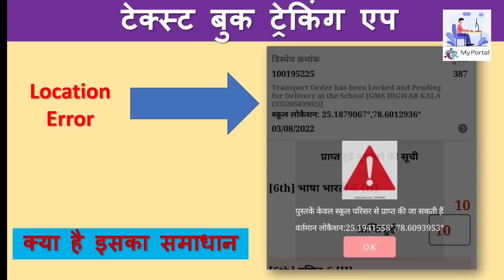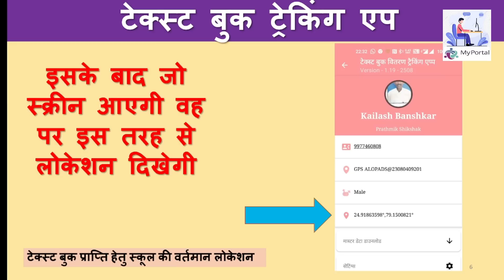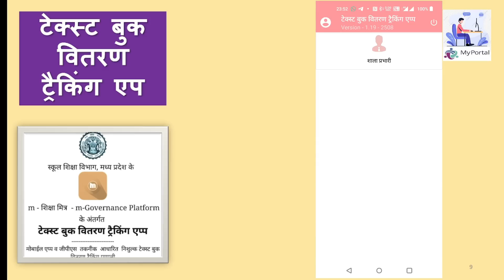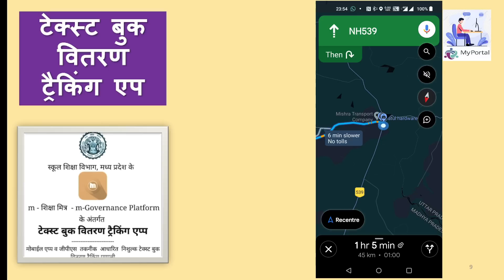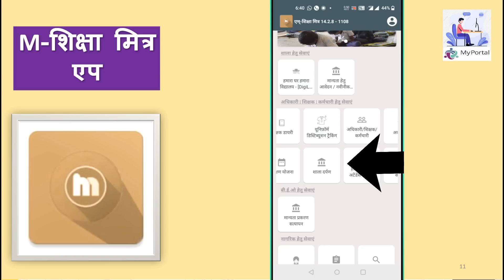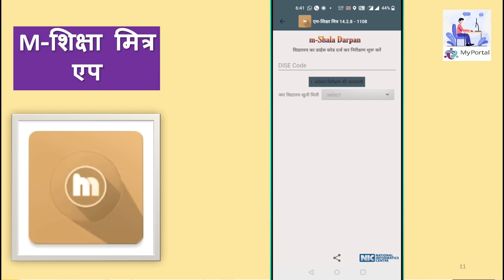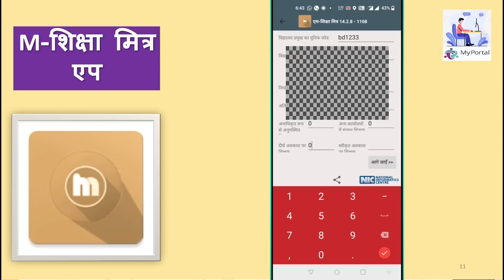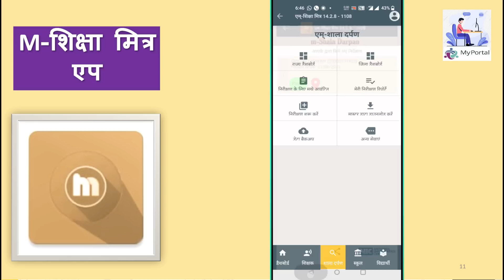Text Book Distribution 2022 - शाला स्तर पर पुस्तक प्राप्ति में आ रही लोकेशन एरर कैसे करे दूर.